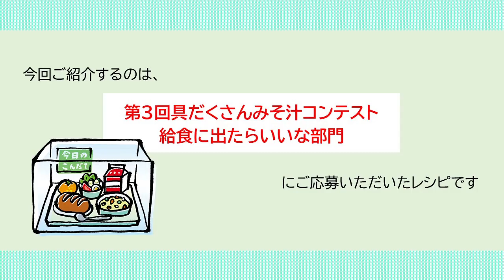具だくさんみそ汁レシピ「たっぷり野菜としめじの栄養満点豆乳みそ汁」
【令和3年度　第3回具だくさんみそ汁コンテスト】応募レシピ
給食に出たらいいな部門　中村　里奈さんのレシピです。

しめじ　40g
ねぎ　20g
油　8g
豆乳　200ml
みそ　30g
だし汁（昆布・かつお節）　500ml

★切り方★
かぼちゃ→皮付きで薄切り
ベーコン・にんじん→短冊切り
キャベツ→食べやすい大きさにちぎる
しめじ→石づきを取り、小房に分ける
ねぎ→せん切り

★作り方★
①鍋に油をひき、かぼちゃ、ベーコン、にんじんを炒める。
②①に火が通ったら、キャベツ、しめじ、ねぎ、だし汁を加えて中火で煮る。
③具材に火が通ったらみそを溶き入れる。
④豆乳を加え、沸騰させないように弱火で温めたら完成。

【お役立ち情報、市政情報などを発信中】